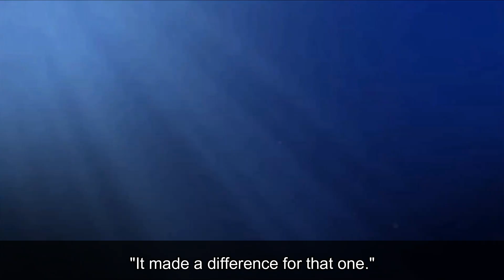A small step for a big change | Starfish story | A short motivational story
Sometimes the smallest step in the right direction ends up being the biggest step of your life.
Do what you can, with what you've got, where you are.
The journey of a thousand miles begins with one step.

In this video, I am sharing a short story with a valuable life lesson. Spare a few minutes to take a step and make a small change in life.

Hope you liked this motivational kahani.

If you are the legal content owner of any material posted on this channel and would like it

From Inspirational Talks-

Stop worrying and start living a meaningful life | How to Stop Worrying & Start Living | Dale Carnegie | Audio Book😃😍

CA Exam Preparation Tips-

CA Akshata Neole

a small step for a big change
can a small step really make any difference
lifechanging story
motivational story 2020
Inspirational short stories in hindi
short stories in english
sandeep maheshwari stories
akshata neole stories
dare to do motivational stories